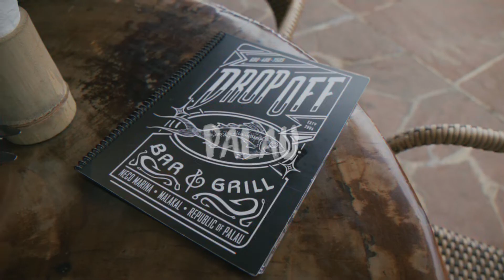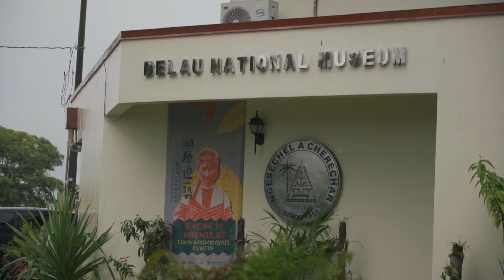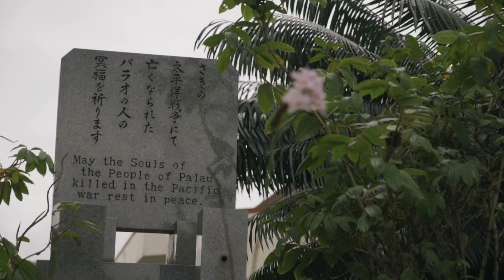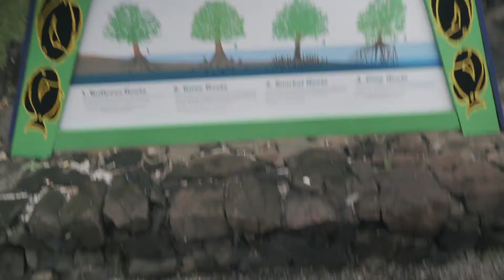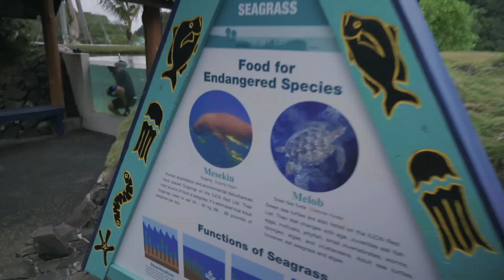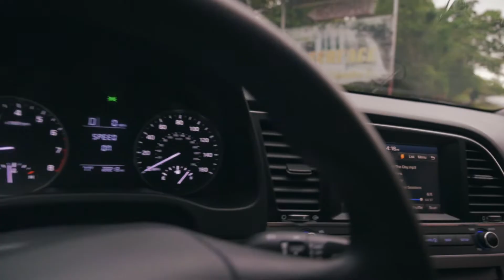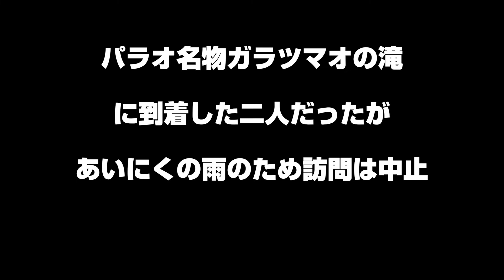第二次世界大戦時代に日本軍がパラオの人々と共に築いた街の面影が今も残る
なぜパラオは超親日国なのか？
その秘密は日本軍によるパラオ占領中に日本兵たちとパラオの人々の親密なふれあいにあった。
日本語から派生したパラオ語では今も、ダイジョウブ、ベンジョ、アツイネ、ナンデヤネンなどたくさんの言葉が使われています！

【イラン旅情報】初めての、超親日国イラン旅行を考えている人には特に役に立つと思います！

☆国内撮影メインカメラ　フルサイズミラーレス
☆旅ブログメインカメラ APS-Cミラーレス（2020年2月より使用）　➝
➝　専用ズームレンズ
➝　専用広角レンズ
☆旅ブログサブカメラ 1型高級コンデジ（2020年2月より使用）　→
☆アクションカメラ
☆360°カメラ
☆ジンバル付きカメラ（アジア中東アフリカ縦断ほかで使用）　→
☆旅で持っているとかなり便利！12g超小型軽量130ルーメンライト　→
☆旅中メイン小型軽量充電器 60W 5ポート（MacBook＆MacBookPro対応）　→
☆モバイルバッテリー（MacBookProも充電できるものとしては世界最小最軽量2020年からのメインバッテリー）

☆世界中の空港ラウンジが使える「プライオリティパス」が手に入る楽天プレミアムカード　→